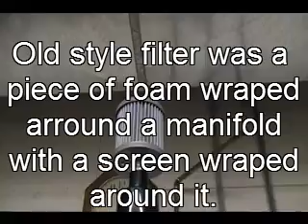Quincy QR 325 Compressor-Intake Muffler # 49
I I added an intake muffler to my Quincy QR 325 compressor which lowered the low frequency echo caused by the new style air intake filter. This became more previlant once the compressor was moved to its location which is long and narrow with a sheet metal ceiling.